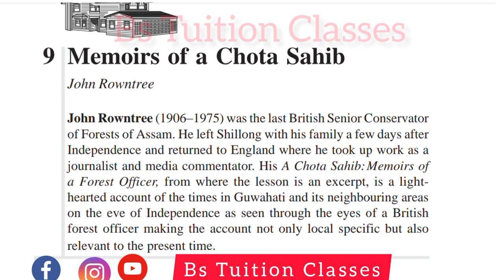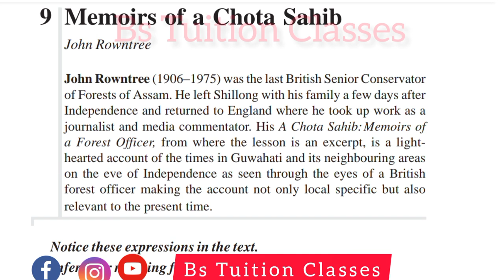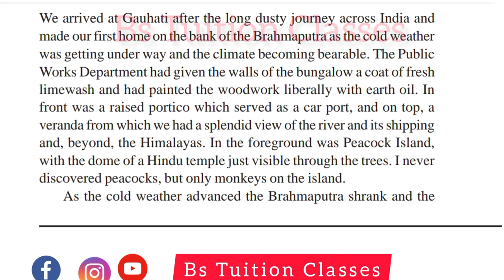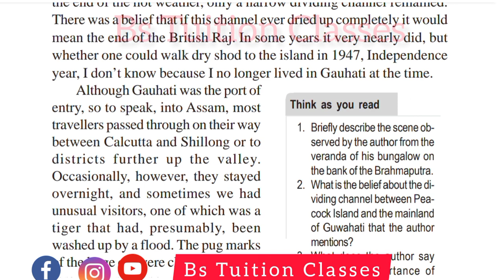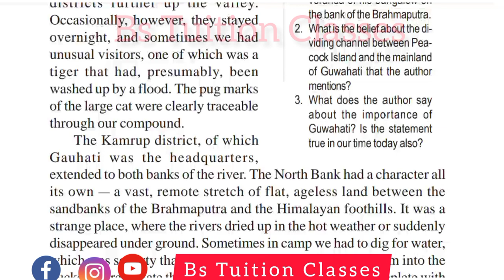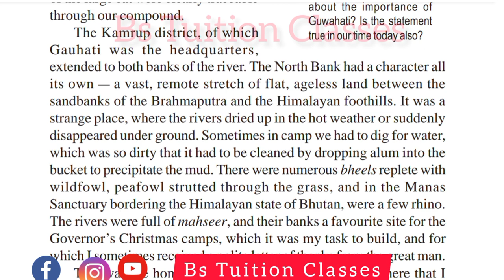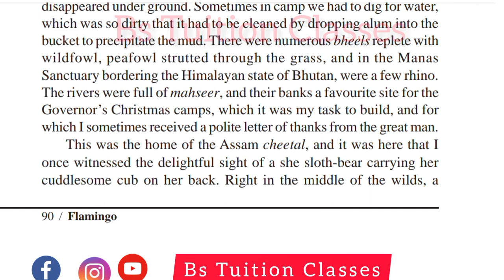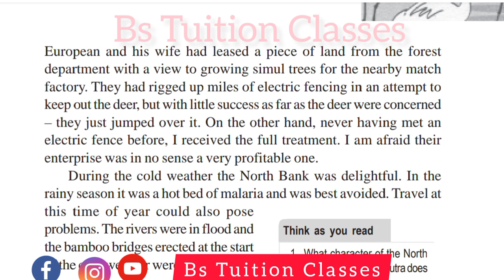Memoirs Of A Chota Sahib| Class 12| Line By Line Hindi Explanation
Summary Of Memoirs Of A Chota Sahib Class 12 English Flamingo
Line by line Explanation Chota Sahib
Bs Tuition Classes
Biswajit Sutradhar
Sutradhar Sir

poem

Chapter

Questions ❓

Briefly describe the scene observed by the author from the veranda of his bungalow on the bank of the Brahmaputra.
What is the belief about the dividing channel between Peacock Island and the mainland of Guwahati that the author mentions
Who is the Chota Sahib in the memoirs of Chota Sahib?
What does John Rowntree after talk of in memories of a Chota Sahib?
What did the author expect at Peacock Island?
What unusual visitors did Rowntree have in his bungalow?
Memoirs of a Chota Sahib by John Rowntree